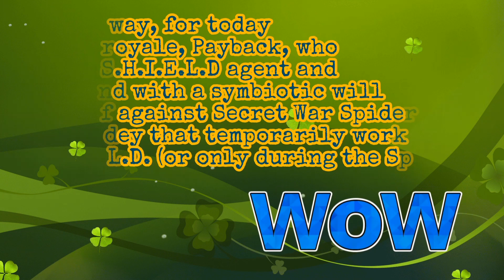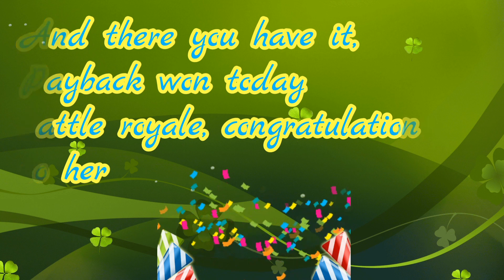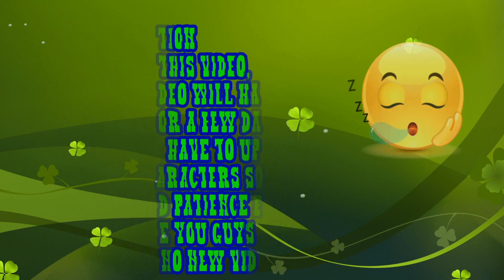Spiderman Unlimited (Battle Royale 2017#32- Secret Agent)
Hey guys, welcome back for another battle royale video and for today, Payback, whom was once a secret agent of S.H.I.E.L.D will face off against Secret War Spiderman who temporarily work with them as well. In the next video, Ben Reilly, the first clone will face off against his symbiotic side, the Spider Carnage in next week battle royale video. As always, click the link in this description below to vote for your favourite spidey. And also the next battle royale will be uploaded on next Sunday. So hurry and vote now today.